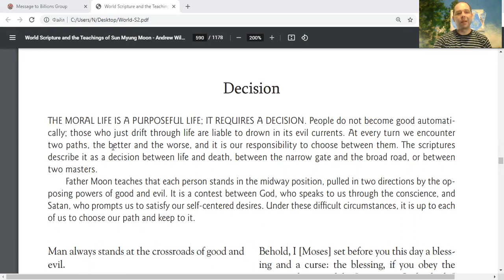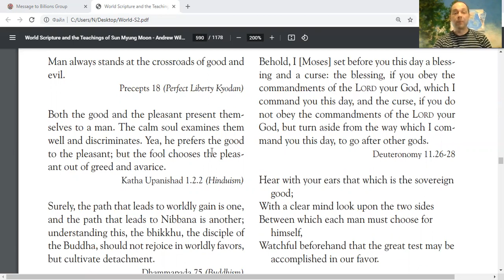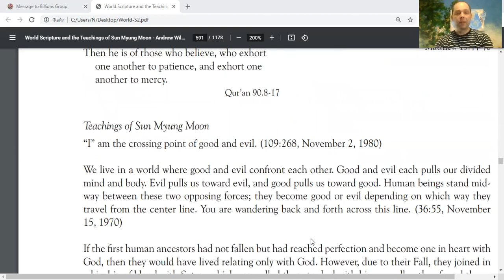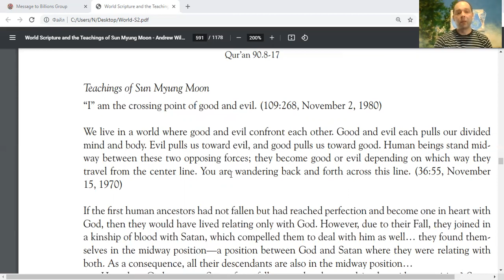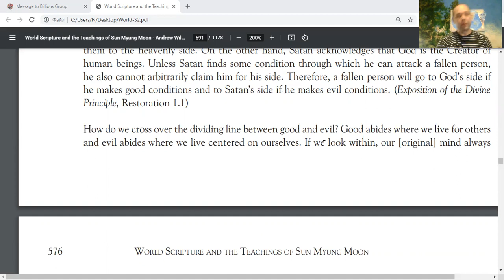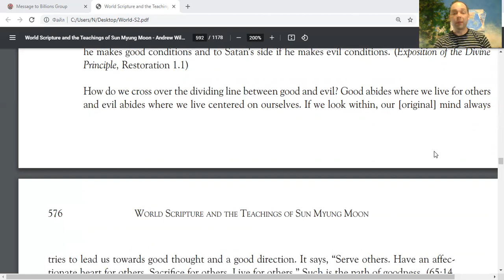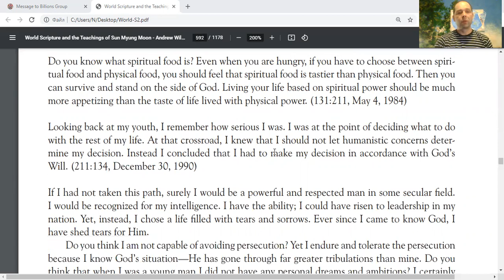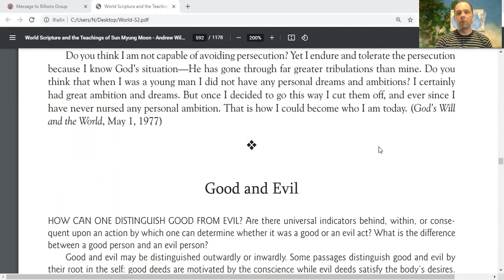Why Decision making is Important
Enjoy, Practice and share MassReadings motivational Quotes for True Happiness MessageToBillions words of love to empower with positive energetic vibe for prosperity reading World Scriptures -The Path of Life - Growth, Responsibility and Destiny - Cultivating the Good - Decision

and